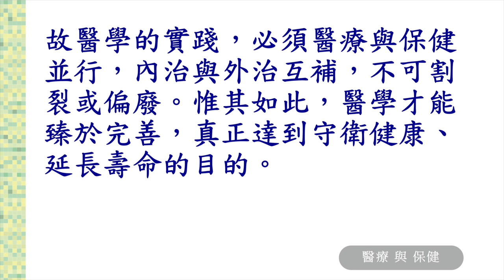2016年1月 原始點醫學講座 (廣州) ─15.醫療與保健二